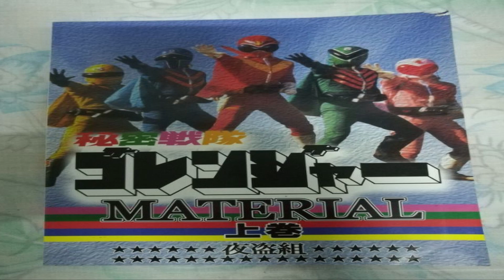ภาพแรกมาแล้ว คิไคเซนไต เซนไคเจอร์ (Zenkaiger) เซนไต 2021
ถ้าเพื่อนๆชอบคลิปนี้ฝาก
หรือเข้าไปติดตามเพจ คนรักการ์ตูนแปลงร่าง
 ด้วยนะคร๊าาบ นะคร๊าาบ